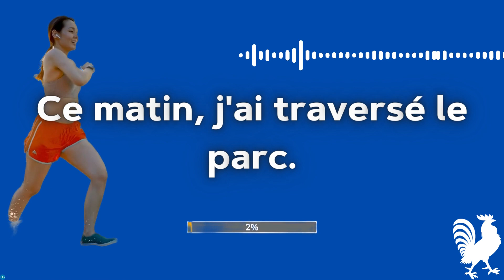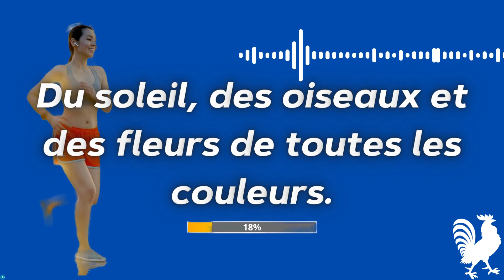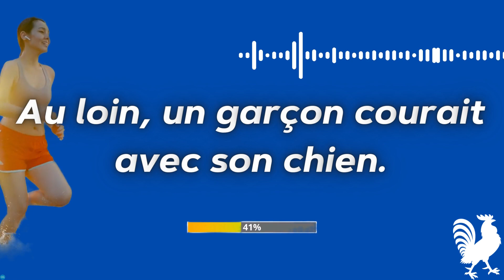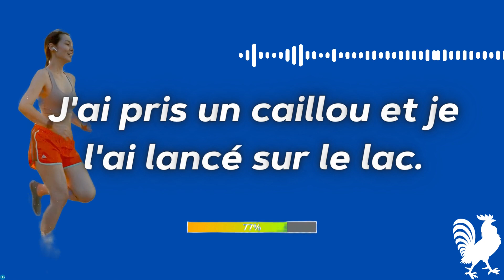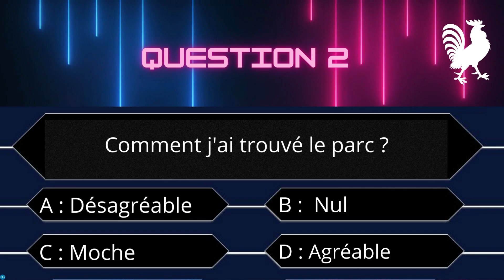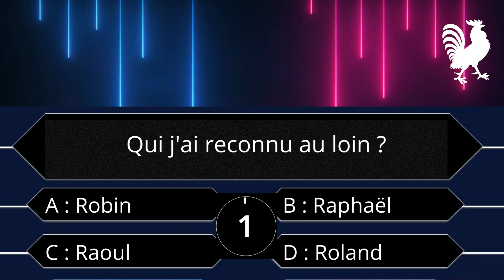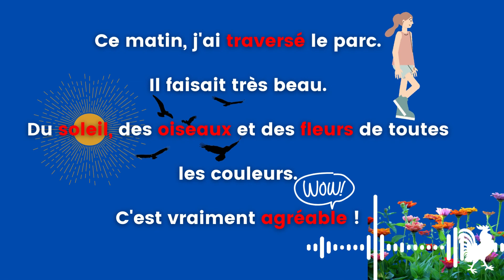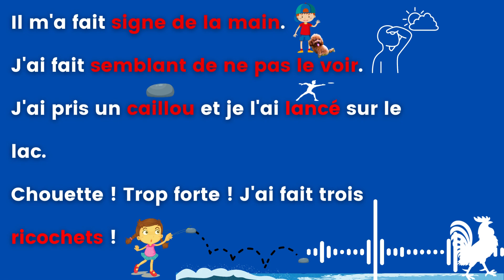🐔At The Park / FRENCH (8) Easy | Fast | Learn | Listen and Practice | Niveau #1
10 MINUTES de Français ! Prononciation🚀   Niveau A1
▬▬▬▬▬▬▬▬▬▬▬ CHAPITRES
0:07   Titre⏳
0:10   🎧Texte👂
0:53   👅RÉPÈTE APRÈS MOI👅
5:17 QUIZZZZZZZ ?🐔
7:22   🚨DERNIÈRE CHANCE🚨
8:15  🎤 LIRE 📢👄👀💪
9:23 📜📷CAPTURE D'ÉCRAN📷
▬▬▬▬▬▬▬▬▬▬▬ CHAPTERS
0:07 Title⏳
0:10   🎧Text👂
0:53   👅REPEAT AFTER ME👅
5:17 QUIZZZZZZZ ?🐔
7:22  🚨LAST CHANCE🚨
8:15  🎤 READ 📢👄👀💪
9:23 📜📷SCREENSHOT📷